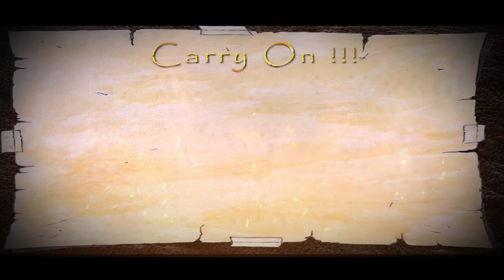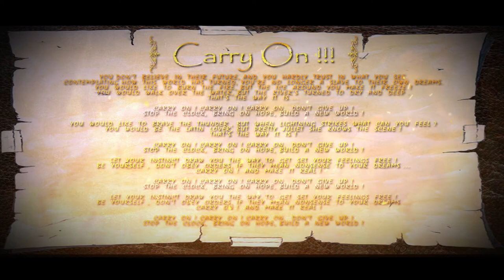2- Carry On (SIDE WINDER , Mother Earth 2017 Remastered)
CARRY ON

YOU DON’T  BELIEVE  IN  THEIR  FUTURE ,
AND  YOU  HARDLY  TRUST  IN  WHAT  YOU  SEE.
CONTEMPLATING HOW  THIS  WORLD  HAS  TURNED ,
YOU’RE  NO  LONGER  A  SLAVE  TO  THEIR  OWN  DREAMS.

YOU  WOULD  LIKE  TO  BURN  THE  FIRE .
BUT  THE  ICE  AROUND  YOU  MAKE  IT  FREEZE .
YOU  WOULD  WALK  OVER  THE  WATER ,
BUT  THE  RIVER’S  TURNED  TO  DRY  AND  DEEP .

CARRY  ON !  CARRY  ON !
CARRY  ON ,  DON’T  GIVE  UP !
STOP  THE  CLOCK ,  BRING  ON  HOPE ,
BUILD  A  NEW  WORLD !

YOU  WOULD  LIKE  TO  BRAVE  THE  THUNDER ,
BUT  WHEN  LIGHTNING  STRIKES  WHAT  CAN  YOU  FEEL ?
YOU  WOULD  BE  THE  LATIN  LOVER ,
BUT  PRETTY  JULIET  SHE  KNOWS  THE  SCENE :

LET  YOUR  INSTINCT  DRAW  YOU  THE  WAY ,
TO  GET  SET  YOUR  FEELINGS  FREE .
BE  YOURSELF ,  DON’T  OBEY  ORDERS ,
IF  THEY  MEAN  NONSENSE  TO  YOUR  DREAMS ...
... CARRY  ON !  AND  MAKE  IT  REAL !

Copyright Music & Lyrics: SIDE WINDER

Line Up "Mother Earth" era:
Vocals / Bass : Fred Favre
Drums: Olivier "Catchi" Tkatchenko
Lead Guitar: Thib Depont
Lead Guitar: Guillaume Vialard
Keyboards: Pascal Favre